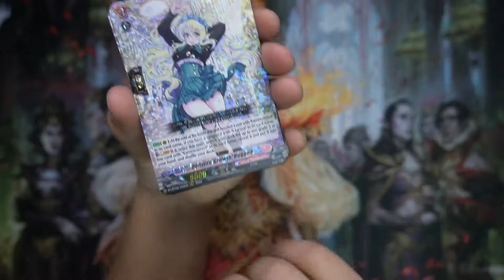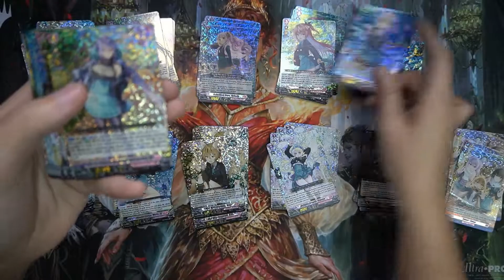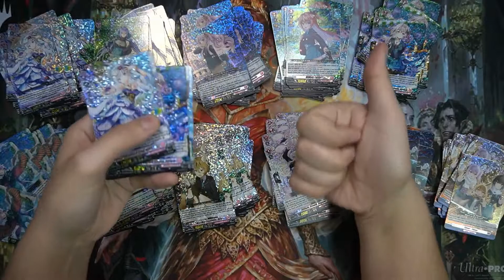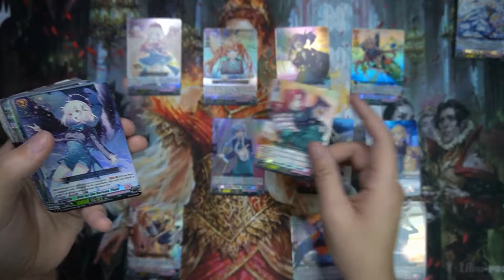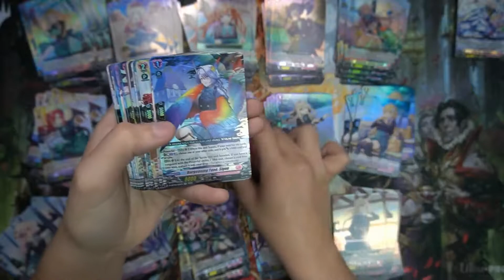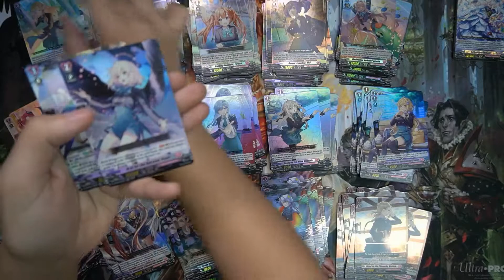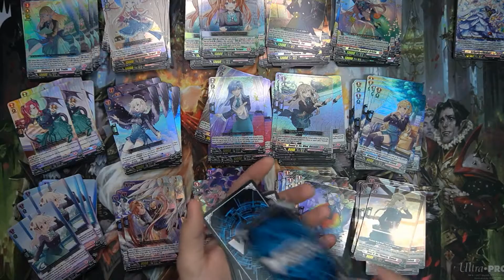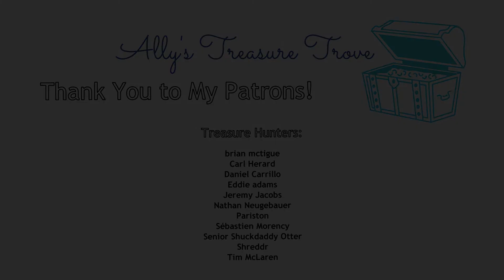ASMR Card Sorting: Two Cases of CFV-D Lyrical Monasterio Triple and Double Rares!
It's Ally from Titan here, and welcome to my personal channel! Today we sorted all of the Triple Rares and Double Rares from two cases of Cardfight Vanguard overDress Lyrical Monasterio ~ It's a New School Term!~ in ASMR fashion! I hope you all enjoyed taking a peek at all of the details and features of this collectible release! :)

Check out Titan Cards & Games at their physical store:
4930 Park Blvd N Ste 4

titancardsFL.com